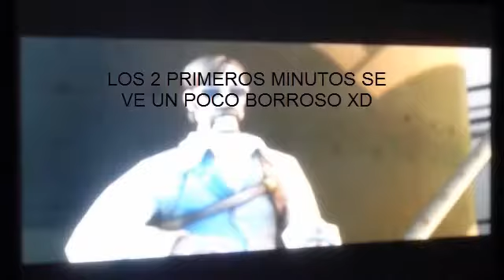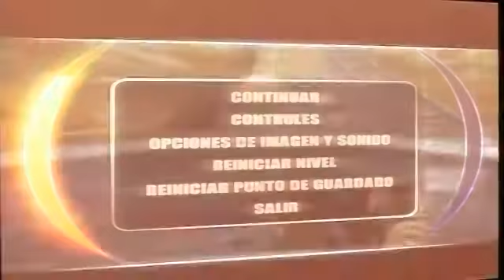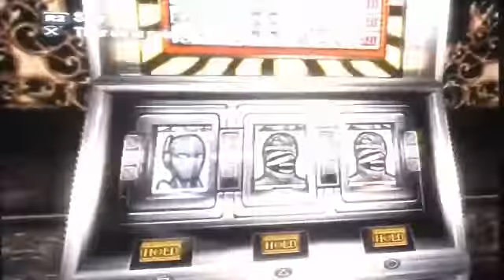ts3 campaña #4 el khallos express (1969)